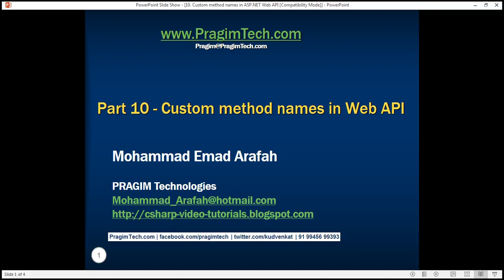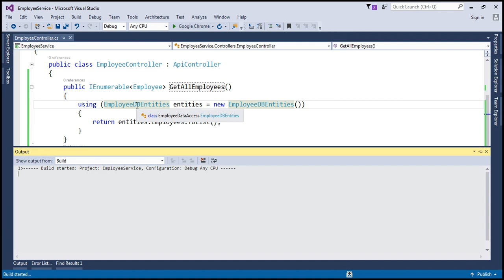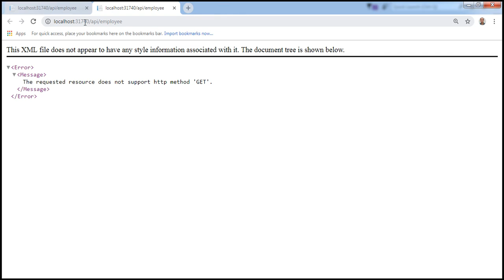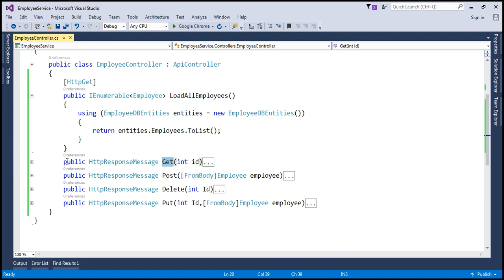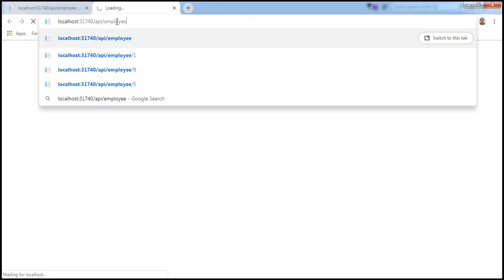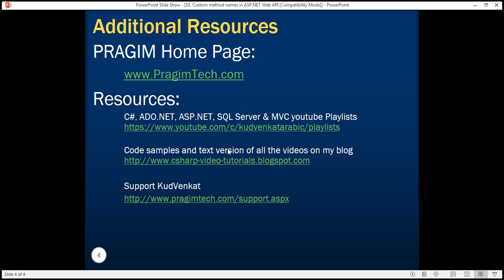Custom method names in ASP NET Web API in arabic